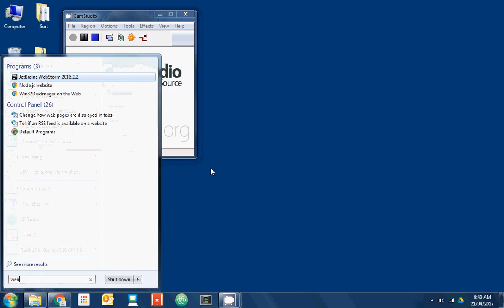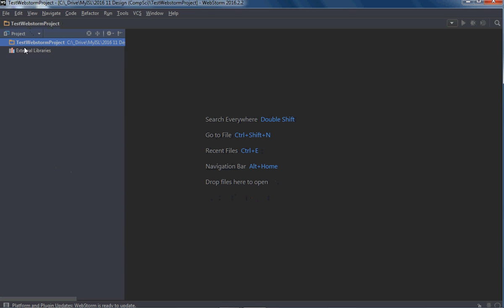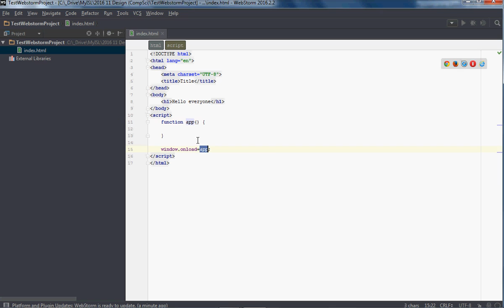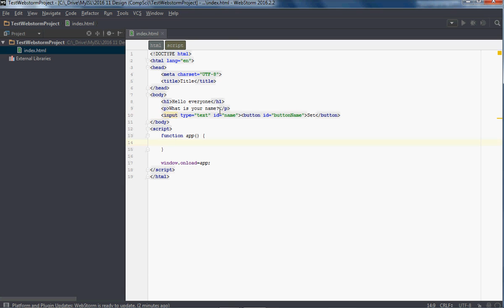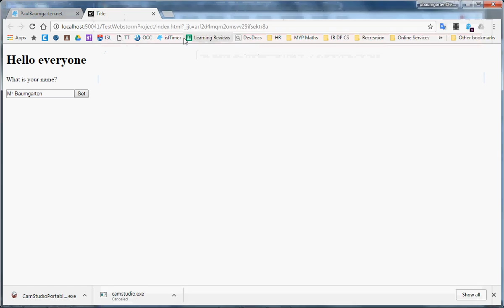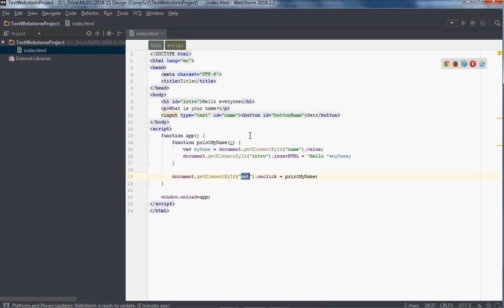How to use Webstorm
A quick reminder for my Javascript students on how to setup an empty project in Webstorm and create a HTML file.